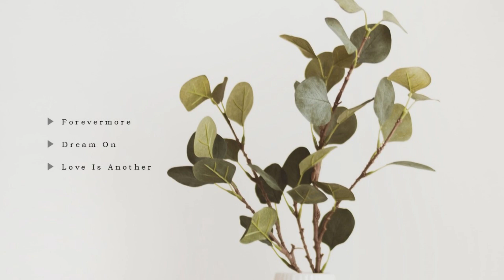Side A (3 Love Songs) ~12 mins~ | Artist Playlist || piano compilation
Piano compilation of 3 covers, all songs of artist Side A!

TIMESTAMPS:
0:00 - Forevermore
4:39 - Dream On
8:13 - Love Is Another

Here goes my first Artist Playlist video! Hope you guys enjoy the playlist's concept and of course, the music!

This goes to my parents. 💗